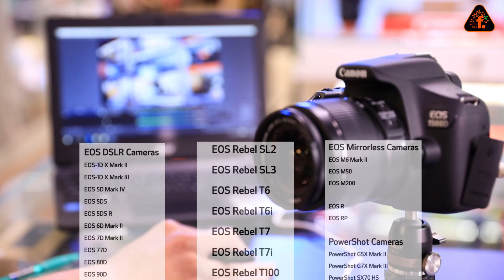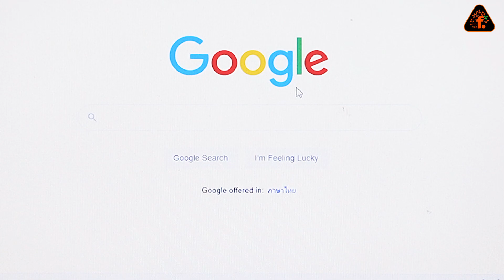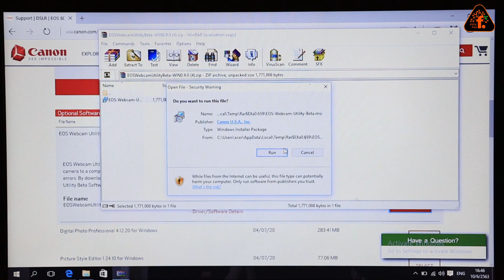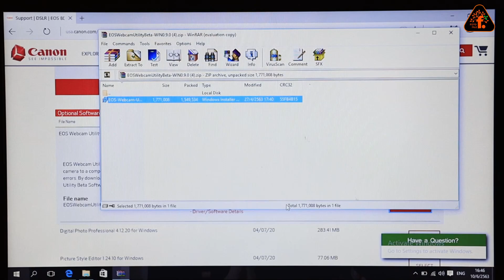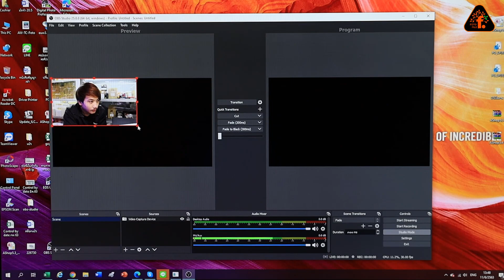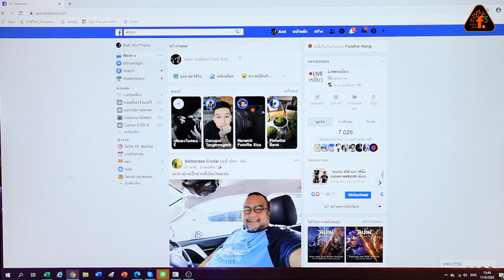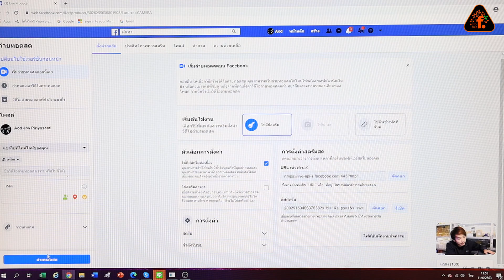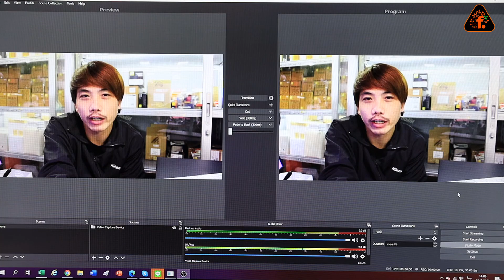Live Canon EOS Webcam Utility Beta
ดาวน์โหลด "Software" Canon EOS Webcam Utility Beta